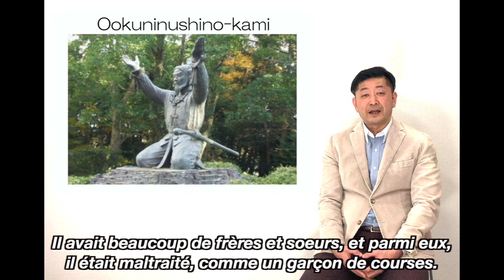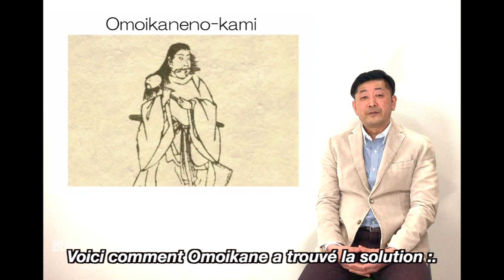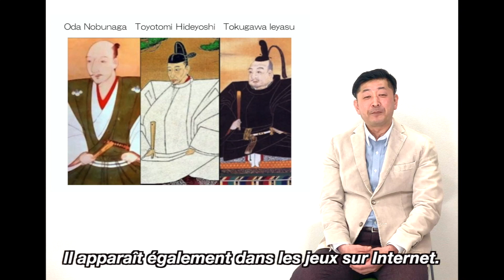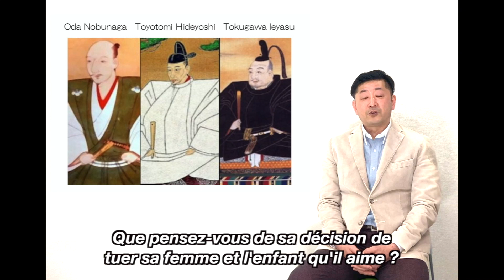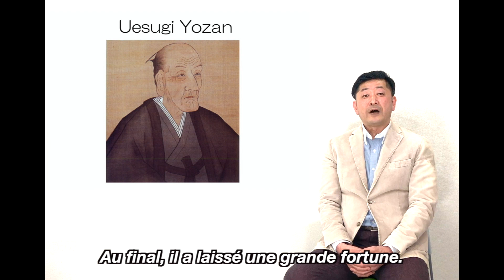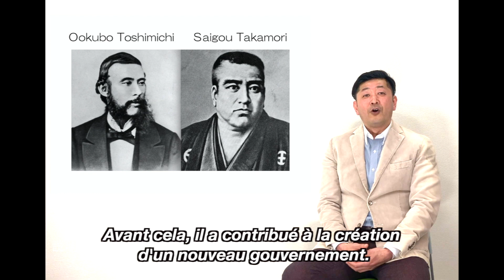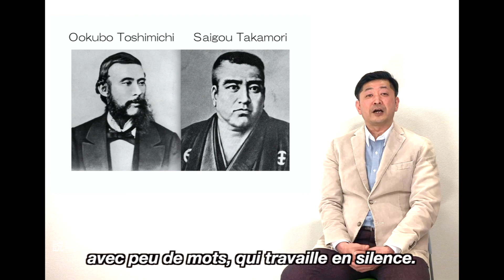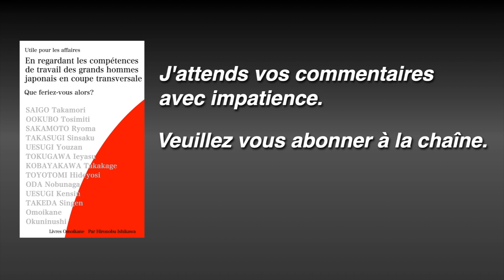Aux personnes qui étudient la langue et la culture japonaises. Japonais légendaire.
“Japanese Culture & Spirit”
This is a facebook group. This group is a community that communicates the wonderfulness of Japan to people around the world who love Japan.If you are interested, please join us!

Maintenant en vente au magasin de l'enfant !"LE SOLEIL SE LEVE A L’EST DE L’OBSCURITE A LA LUMIERE: COMPETENCES ET TALENTS DES PERSONNALITES QUI ONT FAIT LE JAPON"

Cette vidéo présente un livre écrit sur un grand homme japonais.
J'ai choisi 13 personnes historiques pour représenter le Japon.
En ce qui concerne les dieux japonais, le dieu du sanctuaire d'Izumo Taisha "Okuninushi", et l'autre est "Omoikane" le Dieu qui a représenté la sagesse à l'époque de la création japonaise.
En ce qui concerne les seigneurs de la guerre de Sengoku, à partir de Uesugi Kenshin, Takeda Shingen Oda Nobunaga, Toyotomi Hideyoshi, Tokugawa Ieyasu et Kobayakawa Takakage sont présentés.
De plus, de la période Edo à l'ère Meiji, vue directe de la crise financière désespérée. Du règne de l'Américain John F. Kennedy, Uesugi Yozan, qui est dit être "le Japon le plus respecté", Ryoma Sakamoto, un joueur japonais contemporain, Shinsaku Takasugi , Takamori Saigo, le travail de Toshimichi Okubo, a également été introduit.

Ce livre présente des personnages historiques que tous les Japonais connaissent, et explique comment le travail de ces personnages historiques a influencé de nombreux Japonais jusqu'à nos jours.
On dit que la raison pour laquelle le Japon a réussi à surmonter une reprise économique miraculeuse après la Seconde Guerre mondiale depuis la modernisation est qu'il y avait une culture qui a hérité des enseignements de ses prédécesseurs.
Pour ceux qui s'intéressent au Japon, j'aimerais que vous lisiez ce livre.

En vente dès maintenant à la boutique kindle !"LE SOLEIL SE LEVE A L’EST DE L’OBSCURITE A LA LUMIERE: COMPETENCES ET TALENTS DES PERSONNALITES QUI ONT FAIT LE JAPON"

Je ne suis pas doué pour la traduction. Veuillez me faire savoir s'il y a des erreurs.